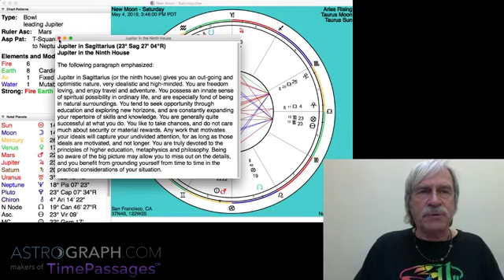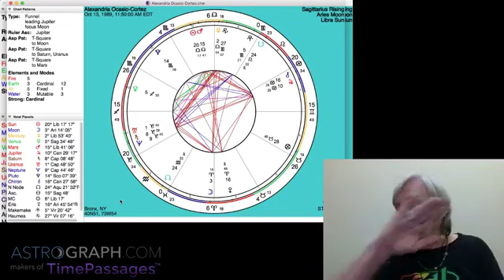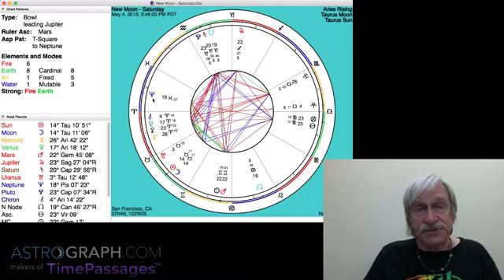TAURUS NEW MOON ASTROLOGY - MAY 2019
Astrograph’s CEO and Founder Henry Seltzer discusses the Taurus New Moon of May 5, 2019, as well as an astrological interpretation of US House Representative Alexandra Ocasio-Cortez' birth chart.

To download a free demo of the TimePassages™ Software Henry is using (and created!)

And Instagram @astrographastrology

New Moon blessings to you!